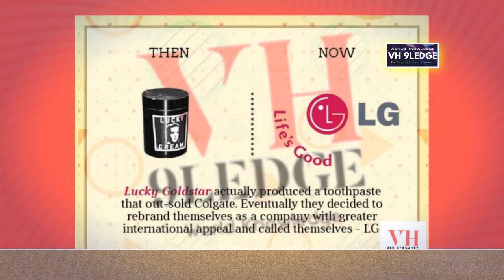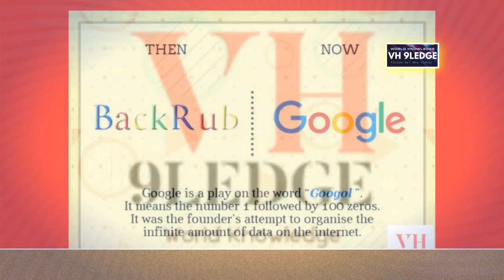वो कौनसी companies है जिनके नाम चेंज होते ही उनकी किस्मत बदल गयी ?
Hello ALL,
आज हमारे चैनल  VH 9LEDGE पर हम जो वीडियो दिखने वाले है उसका शीर्षक है (वो कौनसी companies है जिनके नाम चेंज होते ही उनकी किस्मत बदल गयी ?)

name brand vh 9ledge#VIRAL
आइये देखते है आज का वीडियो

About VH 9LEDGE : VH 9LEDGE gives both entertaining and educational videos.
Thanks
VH 9LEDGE